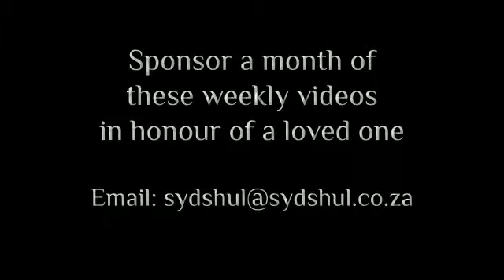Something SpiritShul - Parshas Pekudei 5776